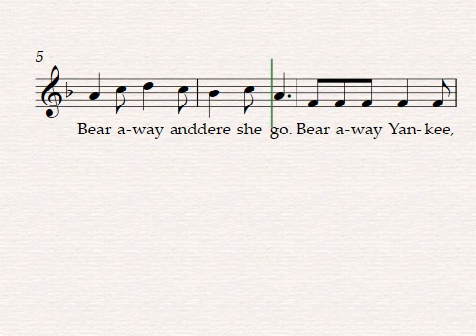Bear Away Yankee, Bear Away, Boy. Melodía para flauta dulce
¡Únete a nuestra comunidad musical en mi canal de YouTube! Descubre emocionantes interpretaciones, tutoriales y contenido exclusivo. Tu apoyo hace que esta experiencia sea aún más especial. ¡Gracias por ser parte de esta melodía juntos!